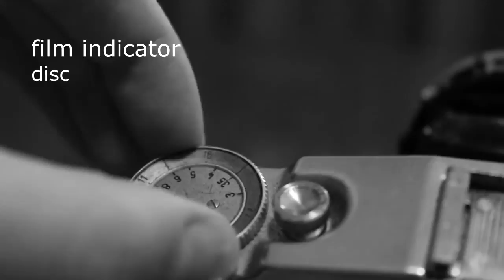Vintage Cameras - Agfa Isolette II (1950s)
The Agfa Isolette II medium format folding camera from the 1950s. Manufactured in Germany with an Apotar 85mm lens and Prontor-S shutter.
Filmed in black and white.